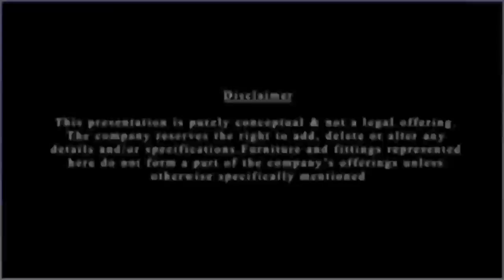Deepak Goradia: Dosti Foundation School - ICSE Board Admissions - June 2017-2018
Deepak Goradia: DFS - Dosti Foundation School Shil-Thane - Proposed ICSE Board admissions open for academic year June 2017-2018. Deepak Goradia is the founder of Dosti Foundation School.